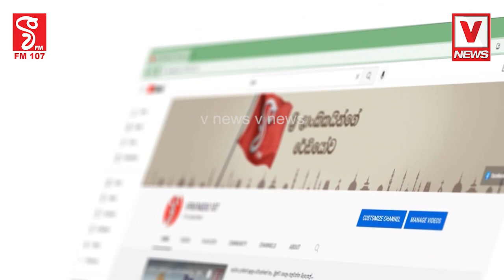2024 වසරේදී නිසැකවම ආර්ථික වර්ධනයක් - ඉදිරි කාලයේදී වාසි ගොඩක් ජනතාවට ලැබෙනවා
2024 වසරේදී නිසැකවම ආර්ථික වර්ධනයක්
මහ බැංකුව නිකුත් කරන ප්‍රකාශ ගැන
මිනිසුන්ට විශ්වාසයක් නොතිබුණු කාලයක් තිබුණා
ඉදිරි කාලයේදී වාසි ගොඩක් ජනතාවට ලැබෙනවා